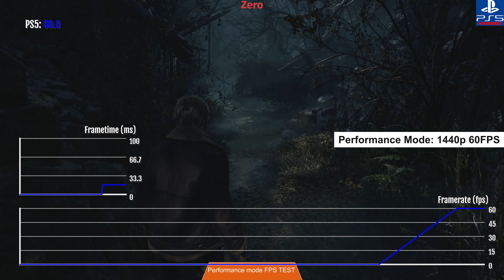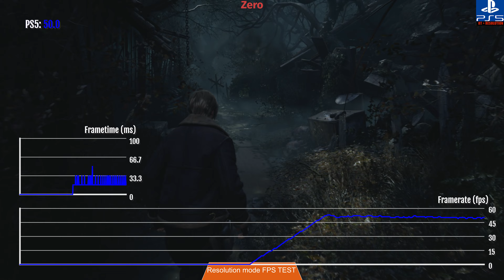Resident Evil 4 Demo | PS4 PRO vs PS5 | Graphics Comparison | 30/60 FPS TEST + Gameplay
We are looking at Resident Evil 4's graphics on Sony PlayStation 5 and Sony PlayStation 4 Pro. Shockingly both consoles are look nearly the same. Sony PlayStation 4 Pro doing a great job in this video. Only It looks like textures and anti-aliasing a little bit better in the PlayStation 5, but overall, they both look the same.

00:00 Resolution
00:15 Models & Textures
01:25 Shadows
02:05 Models
03:00 Models
03:40 Models
04:20 60 FPS TEST (Performance Mode)
05:20 Shadows & Ray Tracing
05:55 PlayStation 4 Pro Resolution vs Performance
07:20 PlayStation 5 Resolution vs Performance
08:45 30 FPS TEST (Resolution Mode)

 • WTF? – tubebackr ...

🎵 Track Info:

Title: WTF? by tubebackr

 • WTF? by tubebackr...
YouTube Music:

 • WTF? by tubebackr...